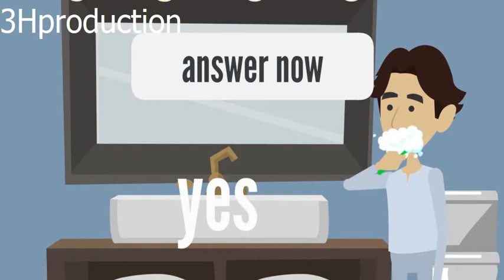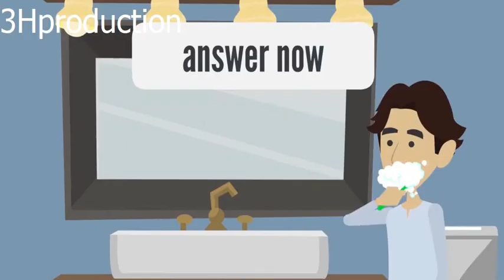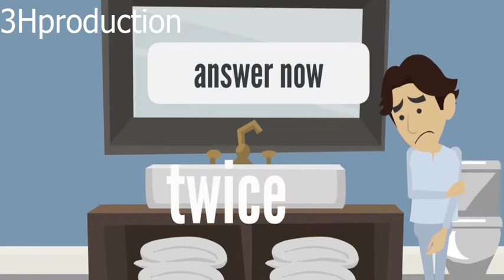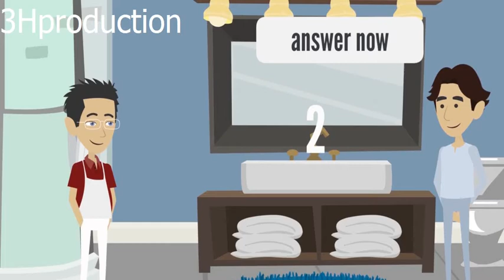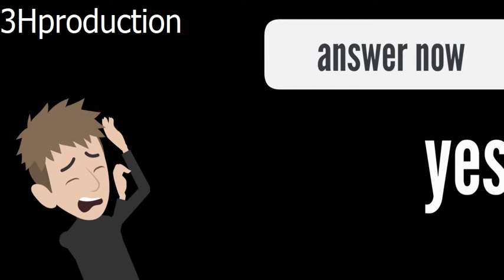5 Intensive speaking lesson 5 english learning درس محادثة مكثف